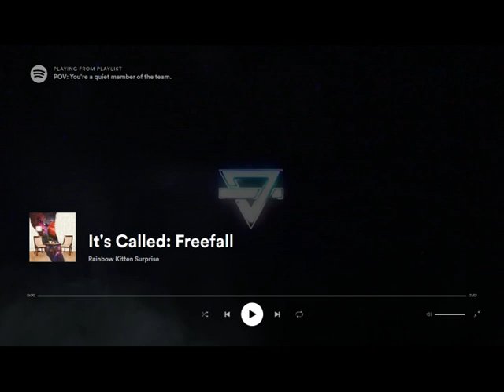POV: You're a quiet member of the team.| Hero/ Villain Playlist.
Hello! So, I have read the Wayhaven chronicles and felt a tiny bit inspired to create a playlist… And probably I'm going to make more playlists, since I finally got an editing program on my new pc😊. Enjoy, and pls if you have a POV ideas or stories, pls do share 😊